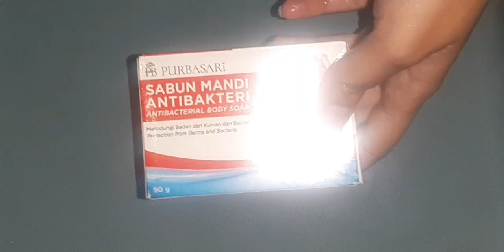Purbasari Red Antibacterial 🚨 Lathering And Soaked Soap 💆‍♀️